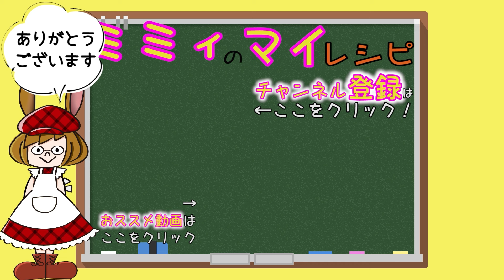【シフォンケーキ】ココナッツシュガーに全量置き換え！【富澤商店購入品シリーズ】 (編集者ミミィ#159)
皆さん、ココナッツシュガーを知っていますか？ココナッツのなる木「ココヤシ」の花の蜜から作られる砂糖です。
今回はシフォンケーキのメレンゲに全量置き換えで作ってみました！これがまさかの...。
我が目を疑う、ミミィなのです。

サブチャンもよろしくぅ！

シフォン検証やってます！

I love to make sweets, and I make many kinds of sweets.
Introducing easy and delicious sweets and cute sweets that anyone can make.

企画・製作/930contents
件名に「ミミィのマイレシピ宛」とご記載下さい。